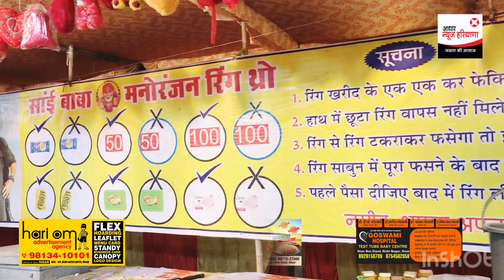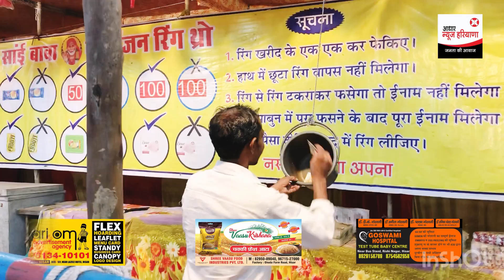हिसार में इस ट्रेड फेयर की कुछ खास बात